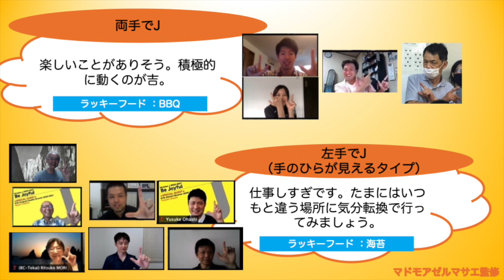【番外編 Jポーズ占い】〜あなたのJ、占います〜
2020/08/20に公開

人気殺到・マドモアゼルマサエの占い、特別版です。あなたのJ、占います。
さあ、始めましょう。

トーストマスターズ# toastmasters